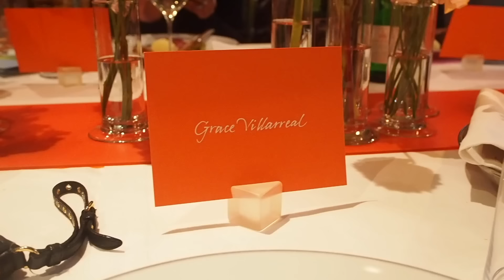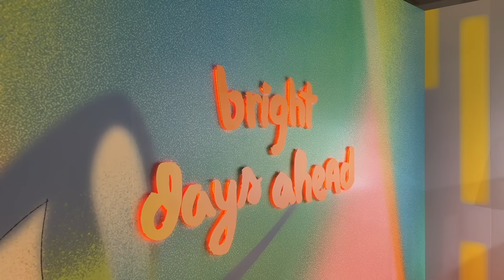Paris, pesadillas en Milán y HAUL vintage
HELLO! Bienvenidos a mi vida!!  En el VLOG de hoy os venís conmigo a Sephoria en Paris y a la inaguración de la nueva Pop Up de Drunk Elephant en Milán. Unos días de muchos vuelos, mucha comida rica y shopping. Espero que os guste!!
XOXO ♥